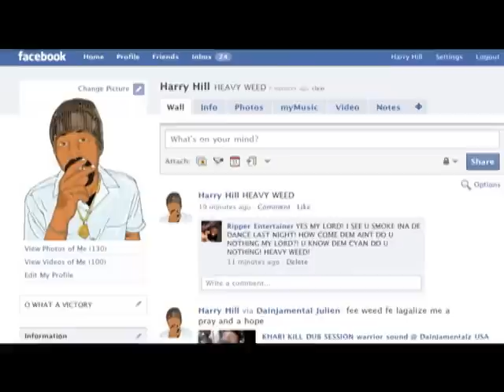MASSIVE B - KHARI KILL - HEAVY WEED